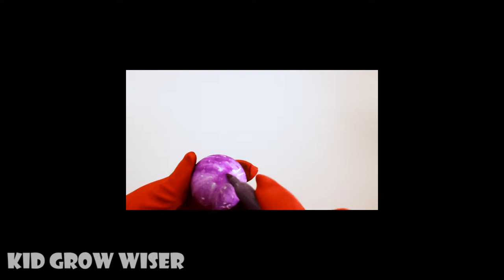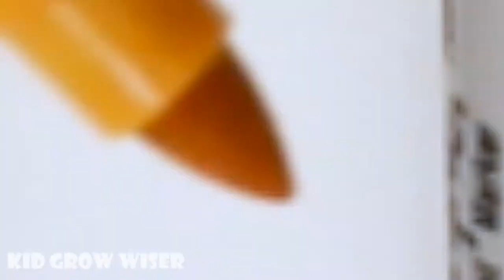Learn colors and numbers for kids with coloring 5 Balls+5 Roses into Pyrex Round Bowl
5 Balls+5 Roses into Pyrex Round Bowl